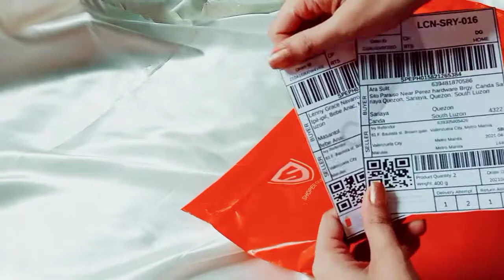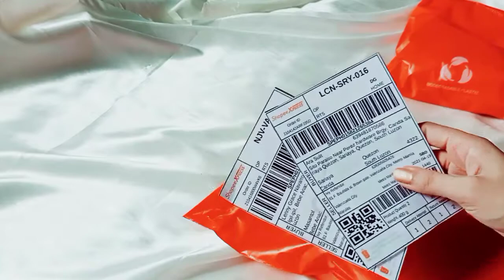Paano mag-pack ng Shopee Xpress orders | Packing orders | Updated 2021 | Shopee seller tutorial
Hi! Welcome to Crafted Locally. In this video I will teach you how to pack shopee Xpress orders properly. This is perfect for first time online shopee sellers. Watch this video for the easy steps.

(If I made a mistake, kindly correct me)

Like our FB page: Crafted Locally